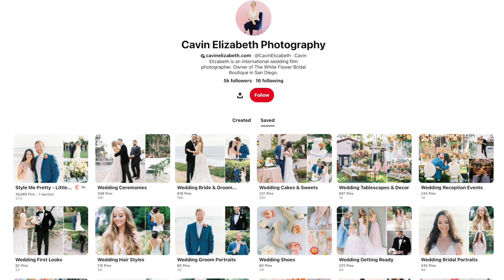2022 Wedding Trends I Can't Wait to See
Buy my book for brides: A Bride's Guide to a Picture Perfect Wedding

I'm a wedding film photographer based in San Diego, serving worldwide. My passion is educating couples on all things related to wedding photography, including plans you might not think impact photos but do! My work has been published on Style Me Pretty, Magnolia Rouge, Wedding Sparrow, Martha Stewart Weddings, Ruffled, and more!